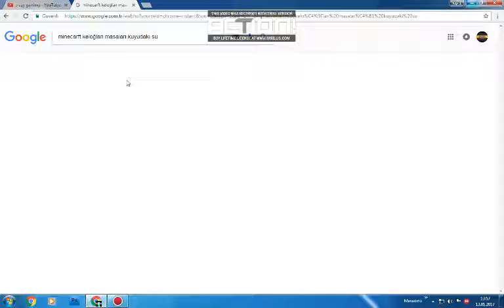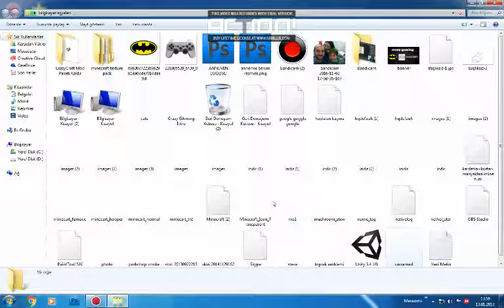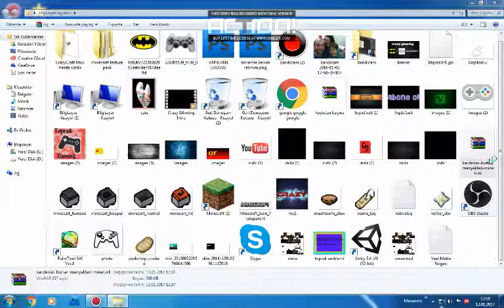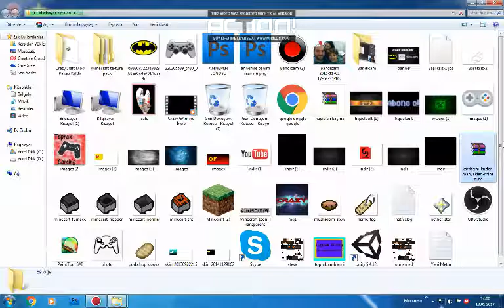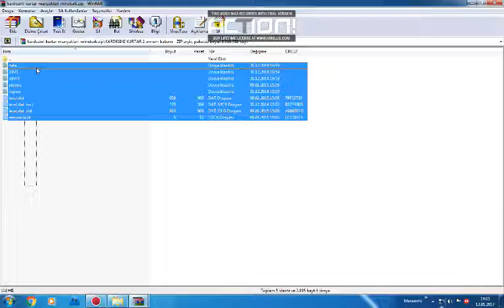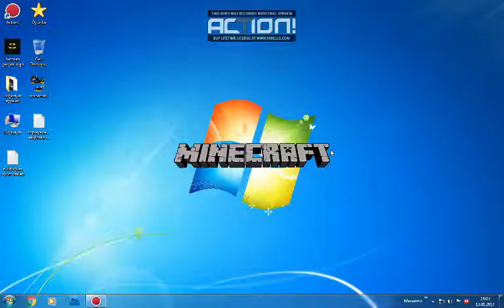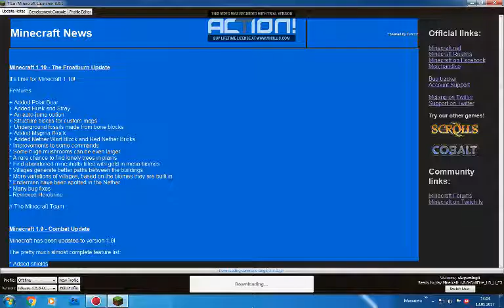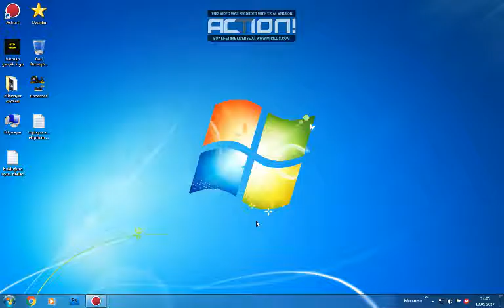Minecraft`ta nasıl Map (harita) yapılır?100% çalışır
snapchat ismim:cgaming702

blogger hesabımı da bakmayı yorum atmayı unutmayın

Crazyler bu videoya 200 veya 250 like gelirse çok sevinirim